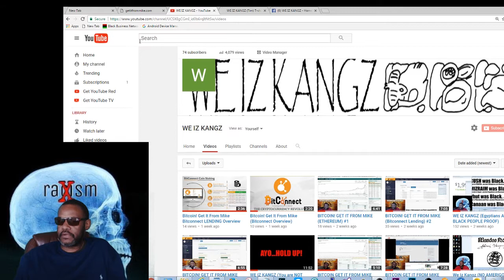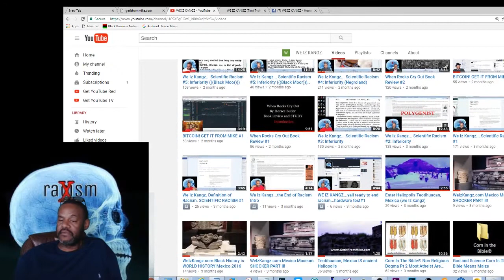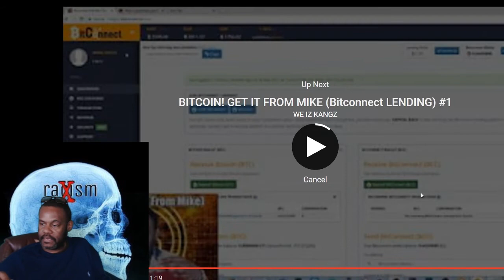We Iz KANGZ - Do YOU Believe in the Story of YAKUB? (Tim promo) #1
YAKUB (Making of the so called white man) history.This is the pre-intro promo

We will discuss and research this topic. All are welcome.

We are researching and discussing that history. Join us. All are welcome.

Books:

Message to the Blackman in America

Our Saviour Has Arrived

The Theology of Time: The Secret of Time

The Fall of America